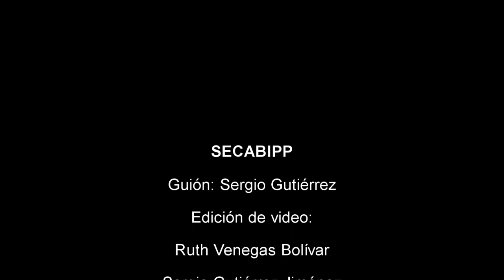11- La Deidad: Jehová el Padre (Segunda temporada)